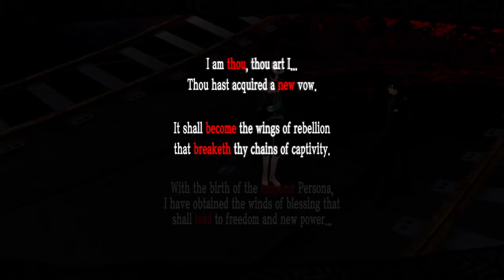Persona 5 Royal - Emperor Rank 1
We've had Yusuke with us for a little while now, so it's time to finally forge an actual bond with him! And to do that, we go to Mementos so he can paint the very essence of Humanity! Of course, Mementos is a dangerous place, and so we need to fight... it's a rather easy battle though, at least!